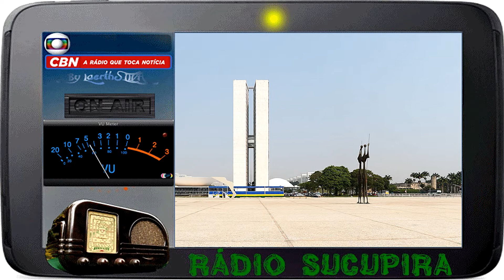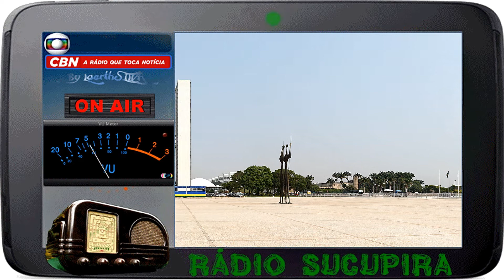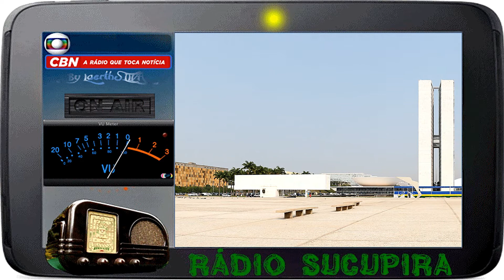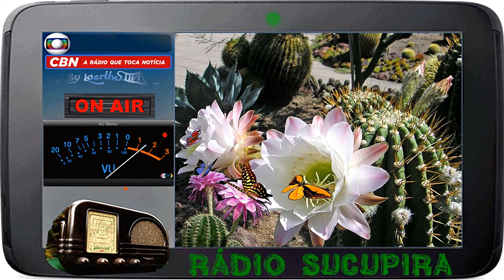Rádio Sucupira by CBN 29DEZ2017 FELIZ ANO NOVO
♂♀☮♥ ilikeyou RÁDIO SUCUPIRA by @CBNoficial @miltonjung @RobertoNonato5 @gibraim @cbnbhz Este programa vai ao ar as sexta-feiras